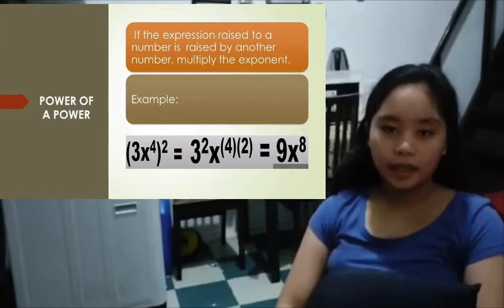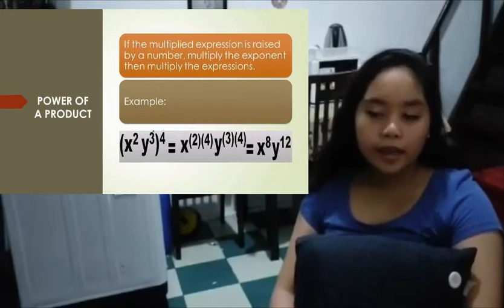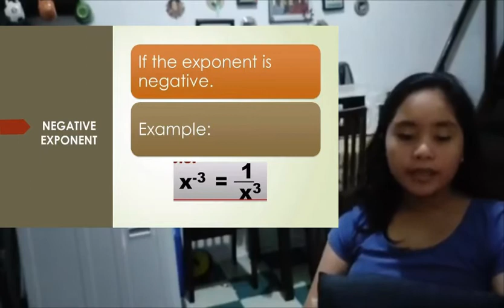Laws of Exponent | School Video Presentation by Thea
In this video .you will get to know about the LAWS of EXPONENT.
School Video presentation by Thea.

Instagram: KAMING MAG INA
Facebook: Kaming mag ina vlogs

Questions? Comments?

Kaming mag ina vlogs